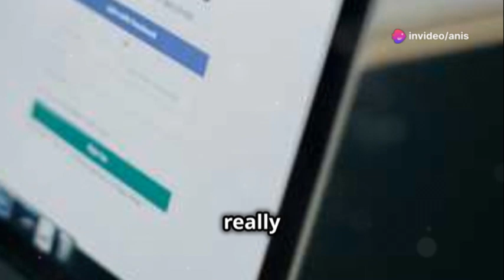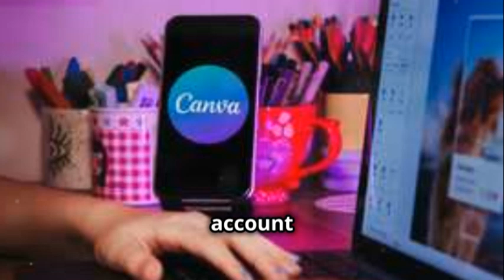Has Fiverr Really Banned Pakistani Freelancers?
Fiverr has not outright banned Pakistani freelancers. However, recent internet disruptions in Pakistan led Fiverr to temporarily disable many Pakistani accounts to protect freelancer ratings. Misinformation about a complete ban has spread, causing unnecessary panic. It's crucial to rely on official Fiverr announcements and reputable news sources for accurate information.